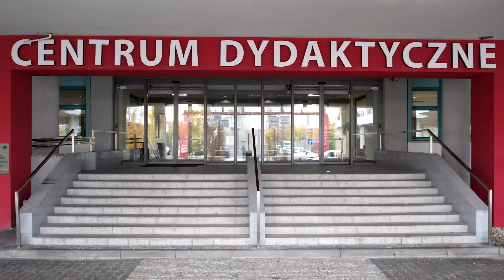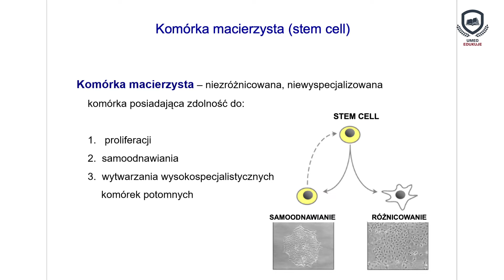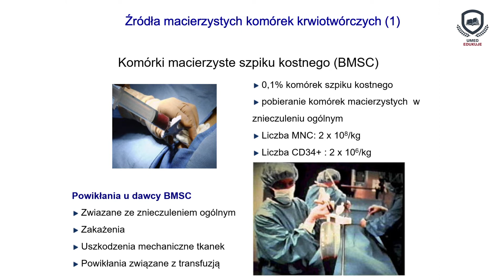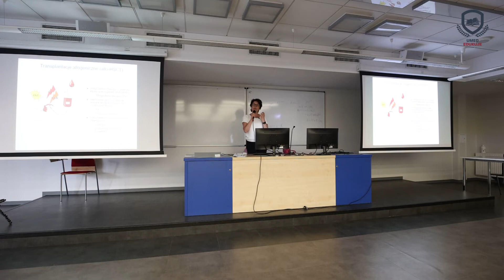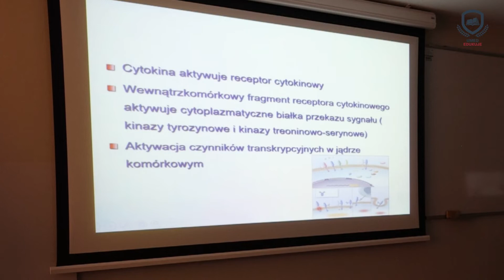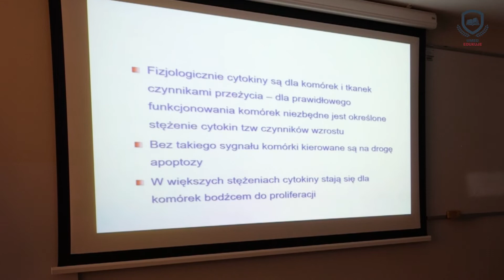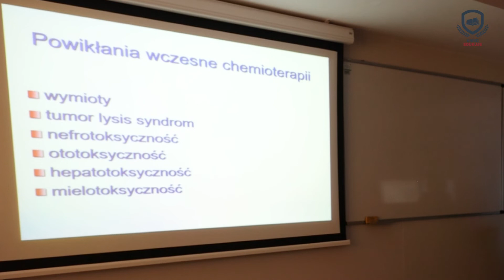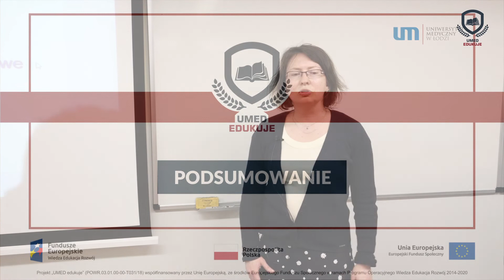UMED Edukuje #12 - Przeszczepianie macierzystych komórek krwiotwórczych